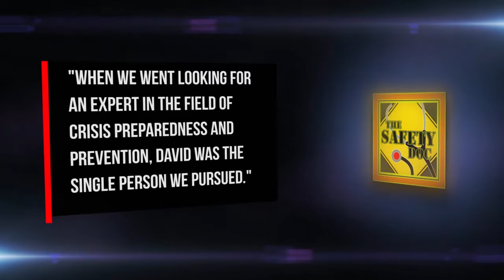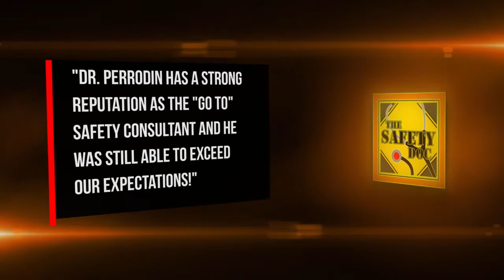SDP_053 The Anatomy of Panic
PODCAST-Research Findings from the War of the Worlds Hysteria and The Reluctance by the Most Fearful People to Confirm Statements and How This Still Happens Today | Additional Perspectives on Parents Nixing the DC 8th Grade Class Trip Due to Terrorist Attacks Fears | David Loved Working at Menards in College | Mr. Meeseeks is 6-6. CANCELING THE 8th GRADE CLASS TRIP TO DC - THE PARENTS’ PERSPECTIVE.  As expressed in last week’s show, David felt that parents in a school district near Cleveland made a collectively poor decision by asking administration to cancel an 8th grade class trip to Washington DC due to fears of a mass shooting or terror attack. Yes, children are the most valuable assets of parents and a compelling sense of “protection” is natural. However, when such protective measures create a mini-verse youth are provided a negatively-skewed perception that the nation (not the world) is on the omni-present cusp of attack. People tend to double down when they are afraid. Dr. Perrodin saw this first hand as a school administrator and that visceral feeling is impenetrable to empirical science with no guarantee that something won’t happen - and people want that guarantee. An interesting statistical take-away from a bus trip to and from DC is that a student has roughly the same probability of perishing in a bus accident than via an attack - and both are very rare instances - less likely than being struck by lightning. THE SAFETY CONTEXT WAS FRACTURED THE PAST 2 MONTHS. Let’s look deeper into the anatomy of panic - and this is the state David deemed the parents to be in a few weeks ago when thwarting the DC trip with raw recall of the Vegas shooting, Manhattan bike / walkway attack by vehicle, Sutherland Springs and ongoing saber rattling from North Korea. WE’VE BEEN THROUGH UNCERTAIN TIMES BEFORE. Dr. Perrodin shares that his Mother was a child during WWII and she recalls air raid drills - diving under desks and “blackouts” at night - which were especially scary as she imagined German bombers descending into Wisconsin from Canada. Wisconsin was home to the largest munitions factory during the war - located near Baraboo / Sauk City. The narrative was plausible. Also, Britain’s citizens were remarkable robust during WWII - out during the day and orderly cued to shelters per wailing air raid sirens. It’s a different context and such, but there are lessons from our past. We can’t be afraid to, with awareness, participate in our iffy world. INVASION FROM MARS - ANATOMY OF PANIC. On October 28, 1938 many Americans believed they were being invaded by Martians. This was the result of a Halloween stunt orchestrated by Orson Wells in which he adapted H. G. Wells’ ‘War of the Worlds’ to the radio and broadcast the play as though it was actually happening. For Professor Howard Cantril of Princeton University and colleagues, this provided the perfect opportunity to investigate the anatomy of panic (Cantril, Gaudet & Herzog, 1940). Shortly after the event he interviewed 135 people in New Jersey to try and understand how they had reacted and what might have affected how they reacted. The most surprising category of people are those who failed to check the broadcast. Cantril found that those who fell into this category were also those who were most fearful and most likely to “double down” on their perceived “real” memories. SAFETY DOC WEBSITE & BLOG David will respond to comments & emails. The Safety Doc Podcast is hosted & produced by David Perrodin, PhD. ENDORSEMENTS. Opinions are those of the host & guests and do not reflect positions of The 405 Media or supporters of “The Safety Doc Podcast”. The show adheres to nondiscrimination principles while seeking to bring forward productive discourse & debate on topics relevant to personal or institutional safety.